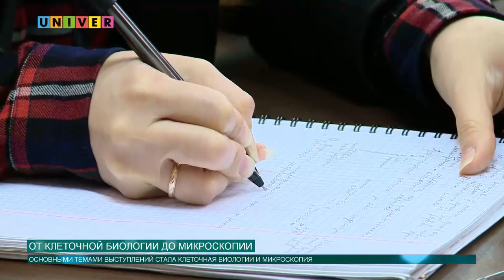Новости КФУ от 10.05.2017